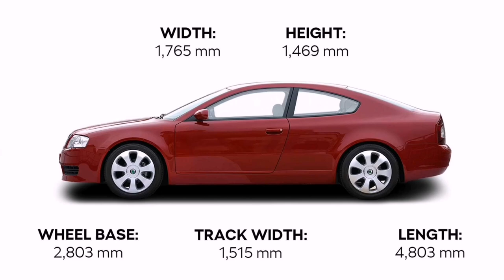Prototipos Olvidados: Skoda Tudor 2002